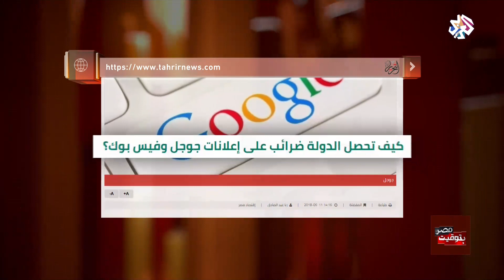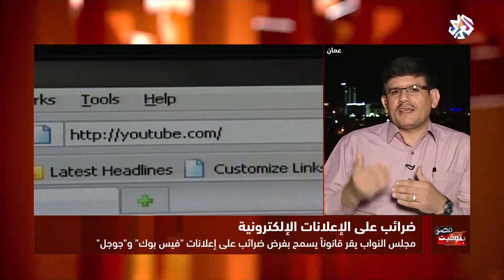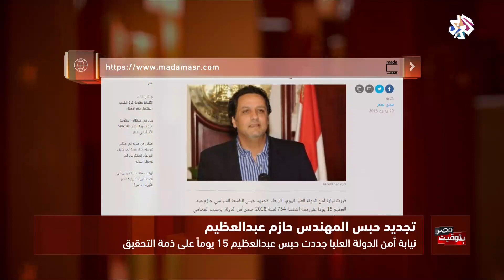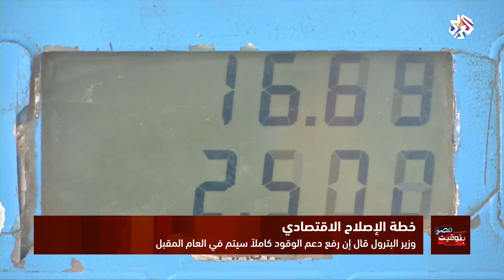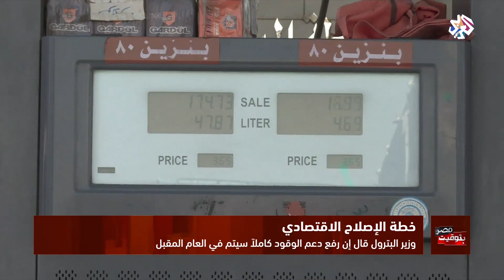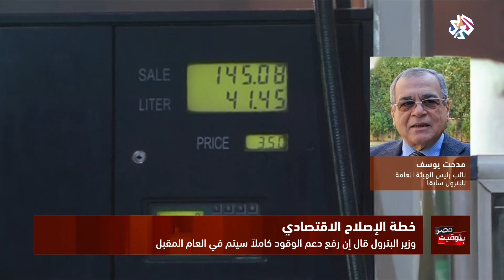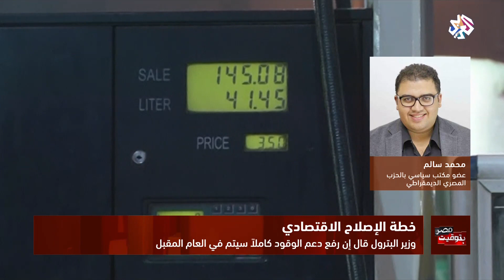بتوقيت مصر | 22-06-2018 | الحلقة كاملة